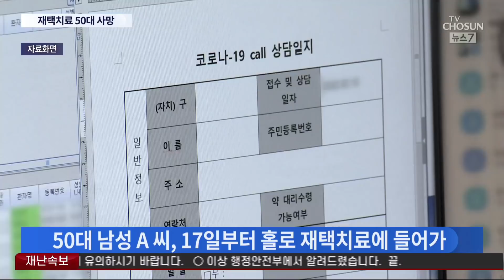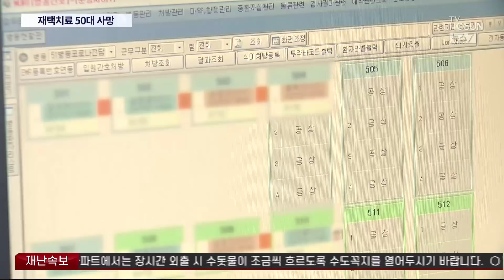홀로 재택치료 받던 50대, 확진 하루만에 사망…"1인가구 등 방치 우려"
집에서 스스로 치료를 하는 환자도 45만 명을 넘었습니다. 그런데 어제, 홀로 살면서 재택치료 중이던 50대 남성이 숨지면서, 사실상 방치라는 지적이 커지고 있습니다. 위급 상황에 도움 받기 어려운 1인 가구에 대한 재택치료는 보완이 필요해보입니다.